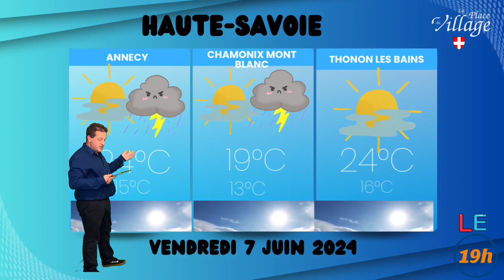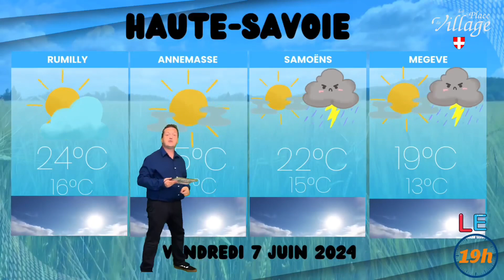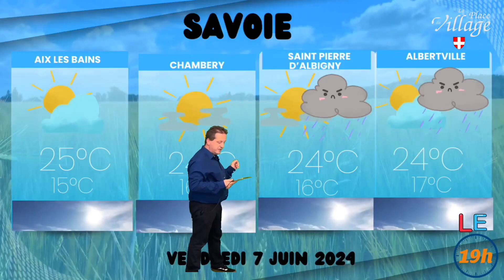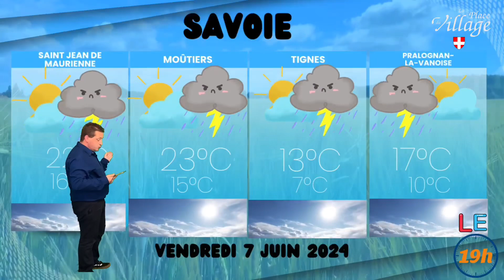Les prévisions de la météo pour vendredi 7 juin 2024 en Haute-Savoie et Savoie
Les prévisions de la météo pour vendredi 7 juin 2024 en Haute-Savoie et Savoie avec @yohanannecy